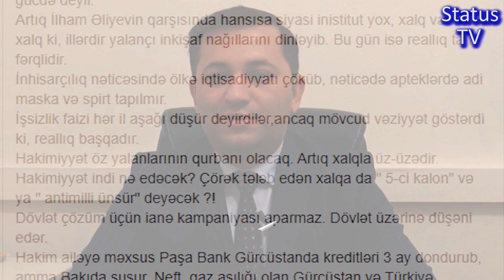İlham Əliyevin ölkədəki böhranı həll edəcək gücü yoxdur